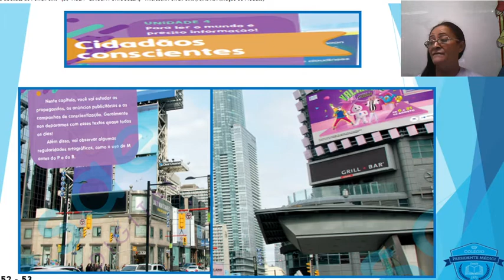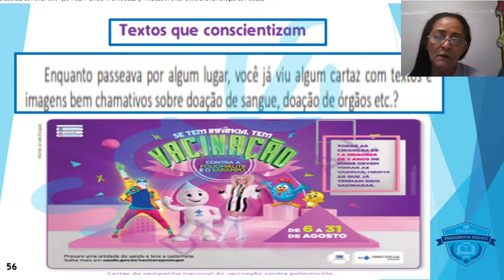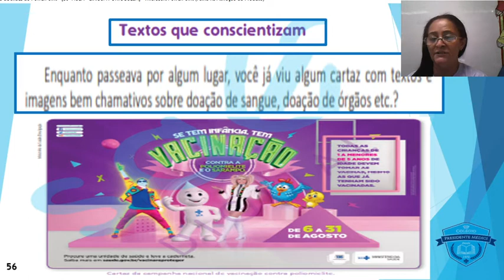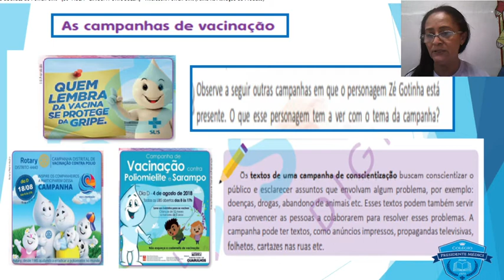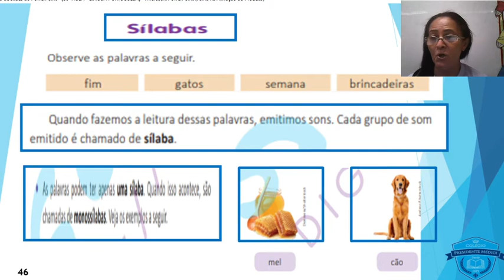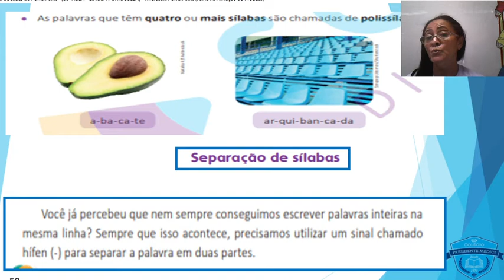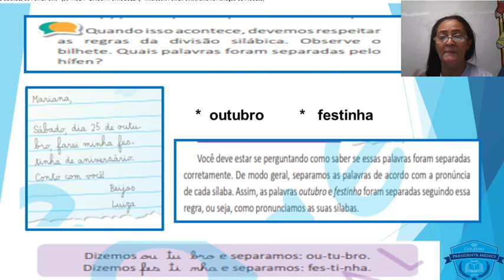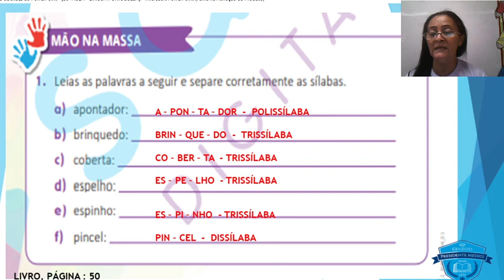36 ª AULA PORTUGUÊS